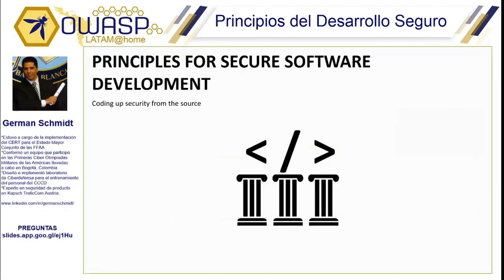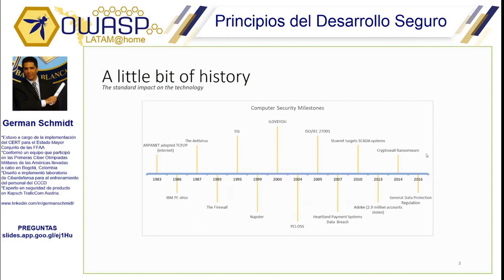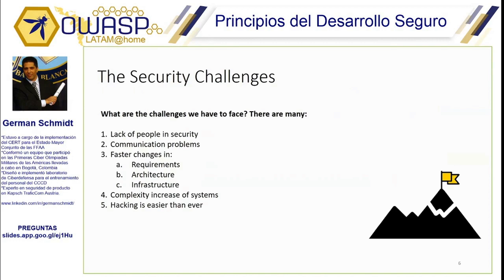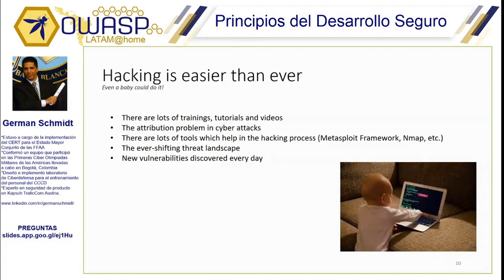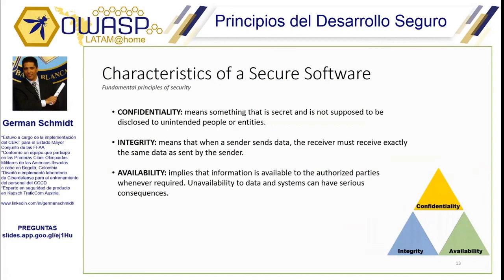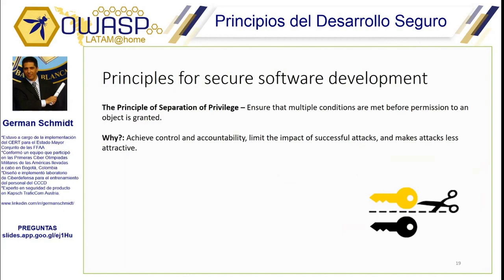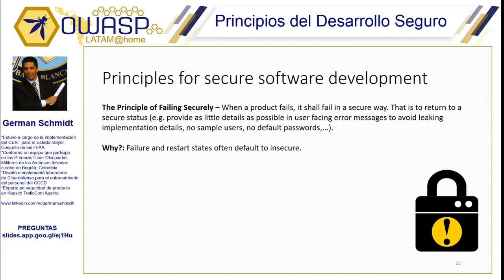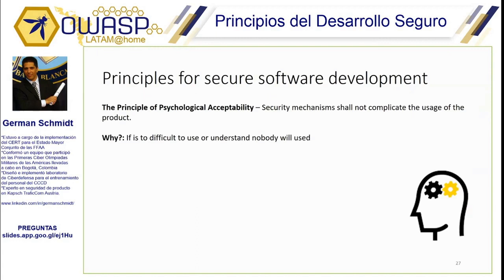OWASP LATAM HOME 2020(ES)-Principios del Desarrollo Seguro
German Schmidt